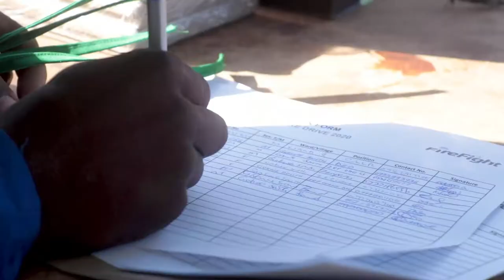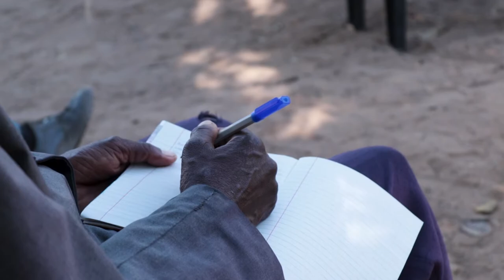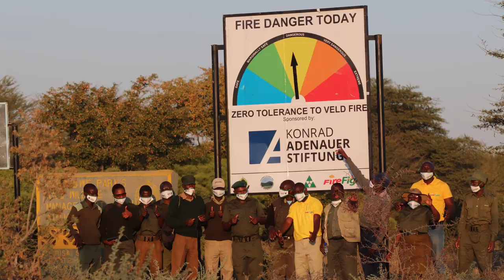How to prevent veld fires: strengthening the community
Firefight Trust, Zimparks, EMA and Forestry Commission are educating communities on how to combat wild fires in rural areas which are in close proximity with national parks and forests.